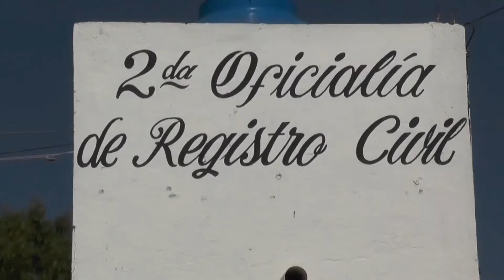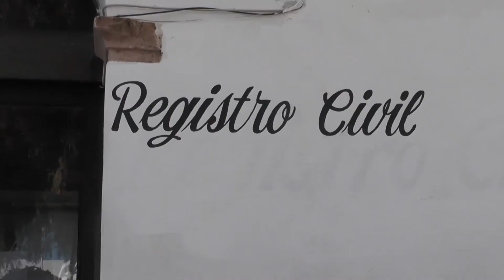Promuevan iniciativa para que las actas de nacimiento sean gratuitas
Mariano Lara, presidente estatal de Nueva Alianza, precisó que la bancada del partido en el Congreso del Estado, promueve una iniciativa para que el acta de nacimiento sea gratuito cuando el documento se requiera para cumplir con trámites educativos.

En el tema de que los municipios dejarían de percibir ingresos al expedir el trámite del acta de nacimiento para fines educativos, el presidente estatal de Nueva Alianza, comentó que los Ayuntamientos todavía tendrían otras formas de percibir recursos